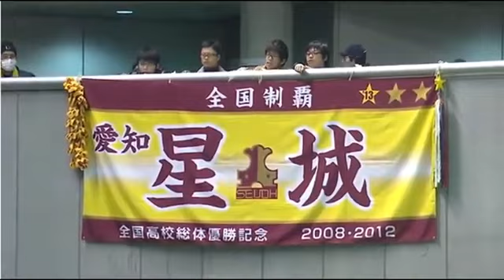SEIJOH vs Kagoshima | 66th Spring High School Volleyball Men - Final